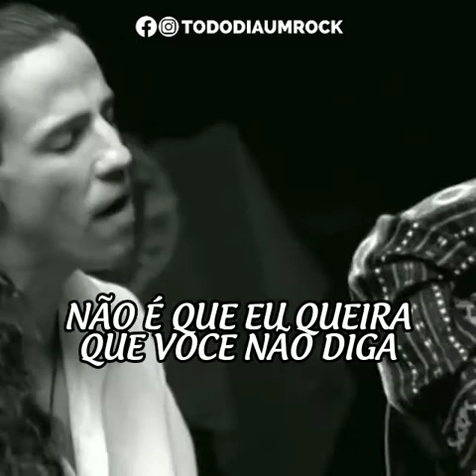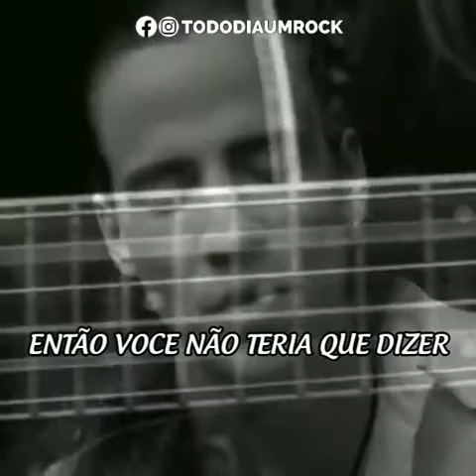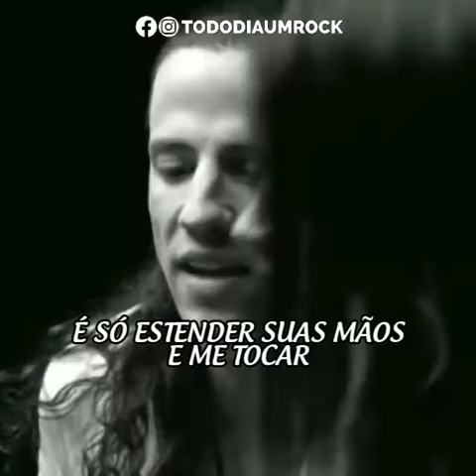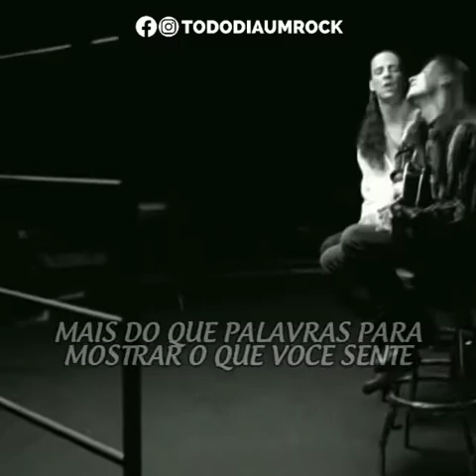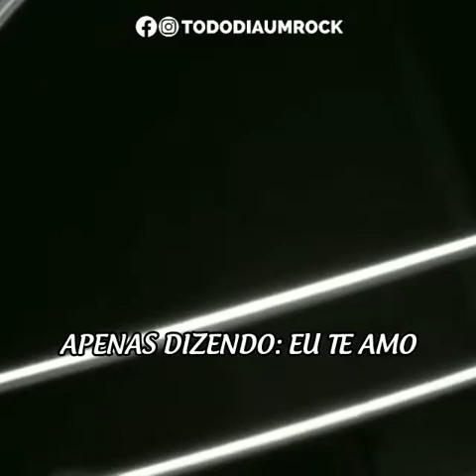Extreme - More Than Words legendado